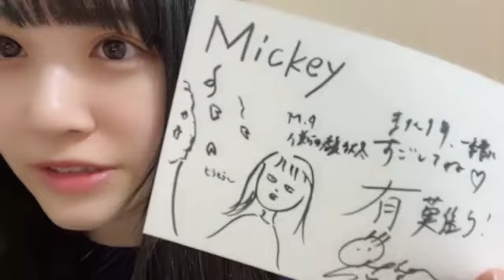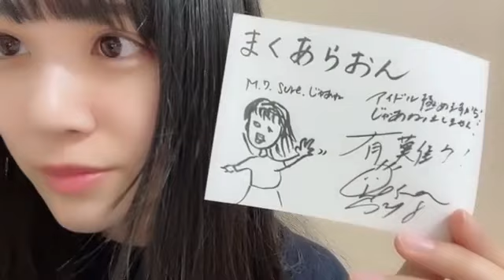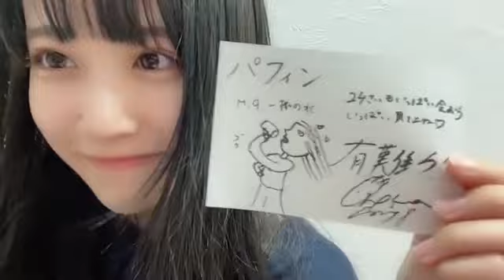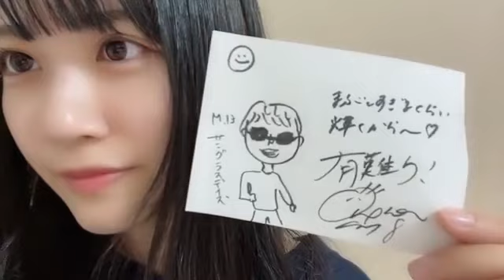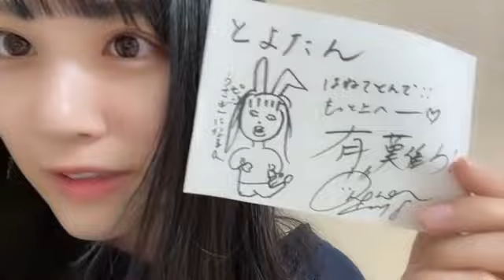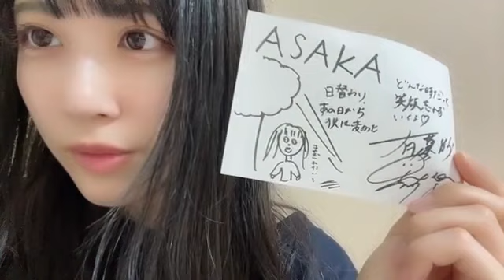中村舞(STU48ドラフト3期生)2023年6月7日 SHOWROOM